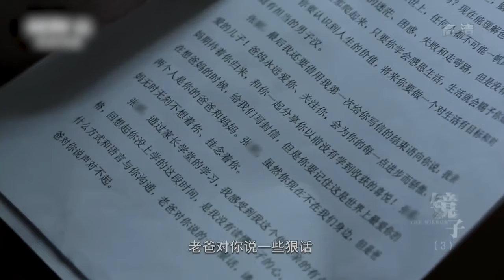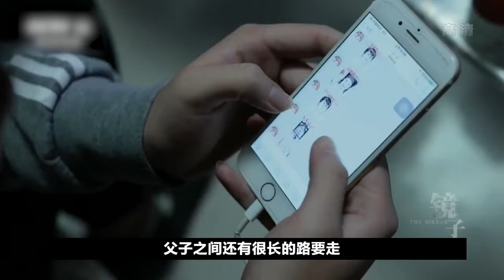孩子不听话，送去改造就好了？央视这部纪录片告诉你中国家长的痛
央视纪录片《镜子》，聚焦3个问题家庭
一个问题孩子背后一定有一个问题家庭
教育需要未雨绸缪 请注意，本视频是专注于讲解社会新闻和奇闻异事，完全符合YouTube社区准则。